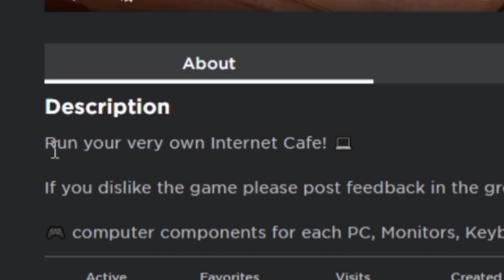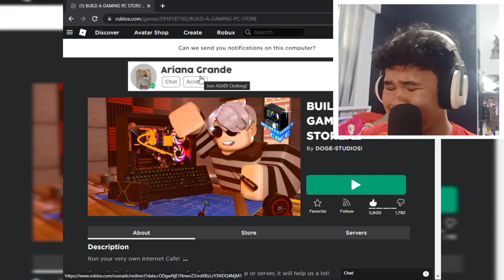I PUT UP MY OWN INTERNET CAFE | Build a gaming pc store (TAGALOG)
VLOG TITLE: I PUT UP MY OWN INTERNET CAFE | Build a gaming pc store (TAGALOG)

roblox build a gaming pc store,
how to play build a gaming pc store in roblox,
roblox build a gaming pc store close to me,
roblox build a gaming pc store joe and kendall,
roblox build a gaming pc store west palm beach,